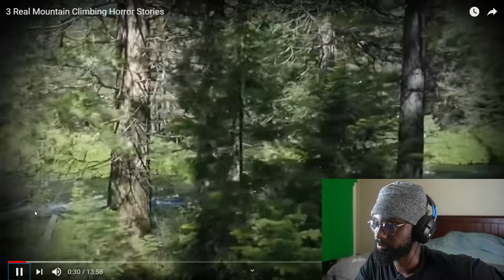Mr. Nightmare's 3 Mountain Climbing Horror Stories!!!